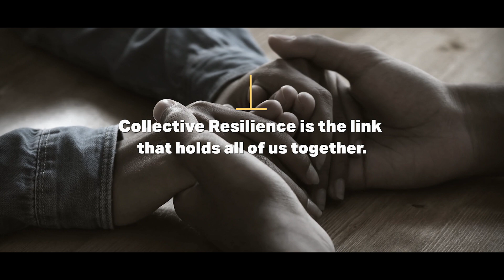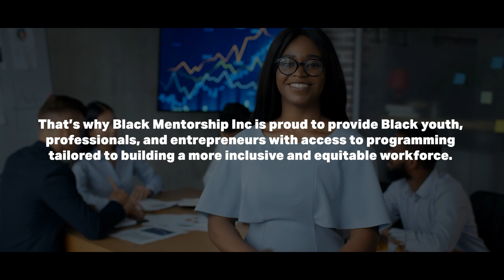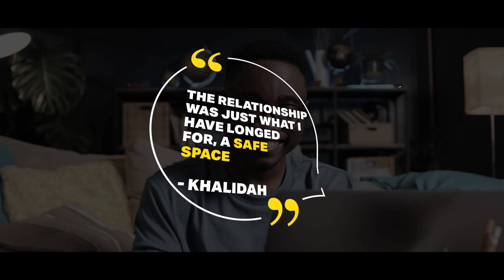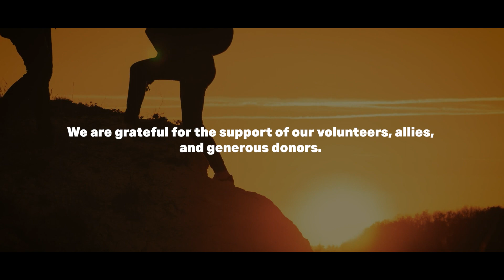The Collective Resilience Celebration 2022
When we come together, we heal together. Collective Resilience is the link that holds all of us together – it is the social bonds that facilitate healing and recovery by providing the support and atmosphere that allows us to get to know, respect, and appreciate each other’s uniqueness.

Join us for an evening of culture, music and food. Come learn about Black culture and be part of this great social bonding.

Works Cited

A labour market snapshot of Black Canadians during the pandemic

Black leaders are nearly non-existent on Canadian boards, according to Ryerson's Diversity Institute's new study of Canadian board diversity